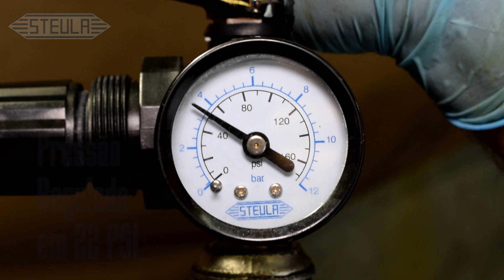Pistola para pintura BC 80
A pistola para pintura BC 80, é um equipamento de alta performance, indicada para os acabamentos mais exigentes.
O projeto de sua capa garante perfeita atomização da tinta, o que torna a pistola para pintura BC 80 altamente indicada para funilarias de alto padrão.
A pistola para pintura BC 80, tem tecnologia LVLP seu corpo é feito em alumínio com agulha de aço inox. A pressão de trabalho desse equipamento é de 22 a 43 PSI, mas, para maior economia é recomendado que se regule a pressão em 22 PSI. Seu consumo de ar é de 8,0 PCM a 30 PSI, o peso de 630 gramas, com entrada de ar de ¼ BSP
A tecnologia LVLP da pistola para pintura BC 80 representa o que há de mais eficiente em termos de qualidade e economia de tinta.
As principais características da tecnologia LVLP são:
- Economia de ar comprimido
- Economia de tinta
- Baixo nível de névoa
- Taxa de transferência de tinta superior a 68%